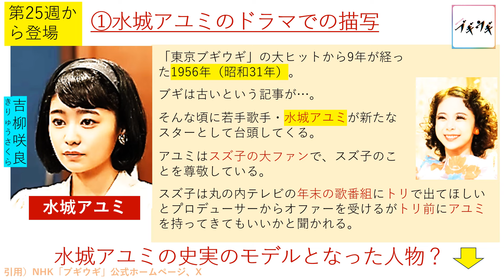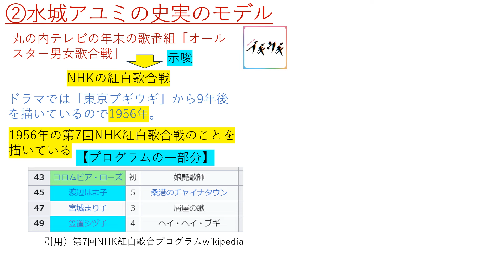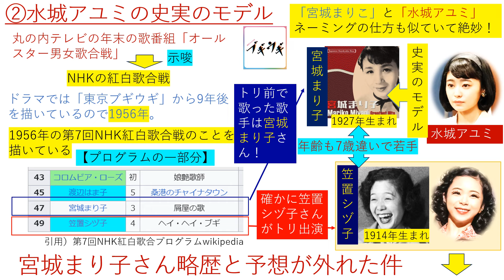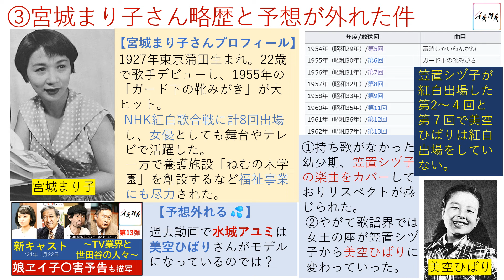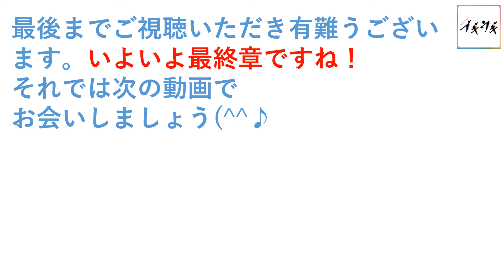【ブギウギ】スズ子の存在を脅かす？若手有望株・水城アユミの史実のモデル【史実考察】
『ブギウギ』第２５週の３月１８日から新たに登場するキャラクター・水城アユミは将来が有望視される若手歌手。彼女のモデルになった史実の人物は誰なのでしょうか？考察してみました。